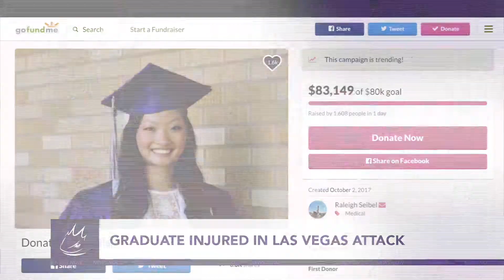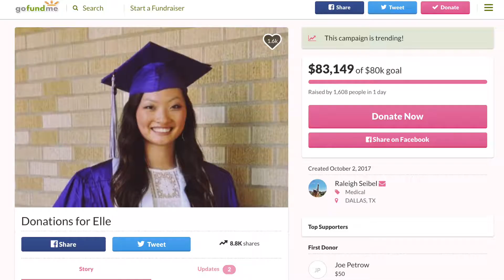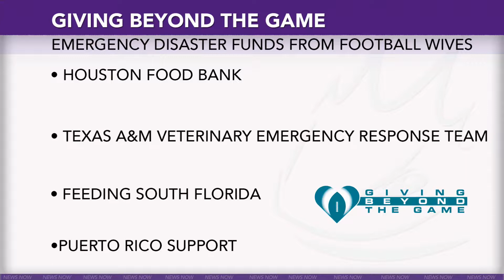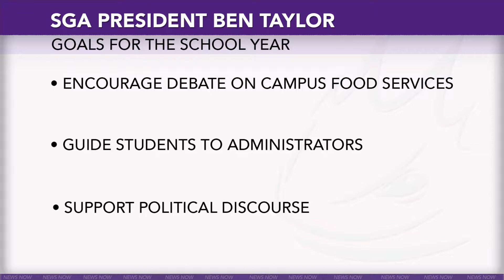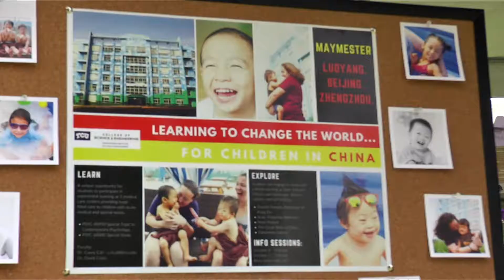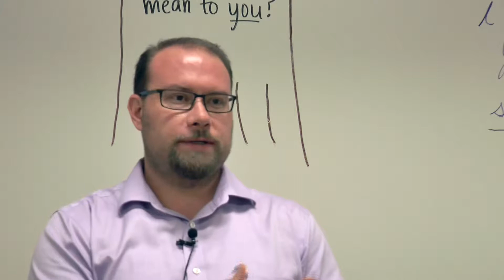TCU News Now 10-04-17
ANCHOR: Kacey Bowen // TCU NEWS NOW

Kacey Bowen graduates from Texas Christian University in December with a degree in broadcast journalism. Kacey has had various internships with different news stations, validating the passion and drive she has for broadcast. She has interned with KTRK-TV/ABC-13 and KHOU 11-TV in Houston. During her time at these stations, she has worked successfully alongside reporters, photographers, editors, producers and anchors to participate and witness the internal workings of how a newsroom operates in a top 8 national market.

Throughout her college career, Kacey has also worked with the Dallas Morning News, TCU Athletics and as a multimedia reporter and managing editor for TCU 360, the digital-first online news source for TCU.